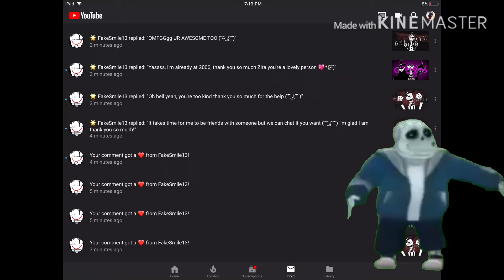Wow I got noticed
DIS IS THE BEST DAY OF MY LI-

OcEAn mA n  Ta kE mE By y ThE h An D